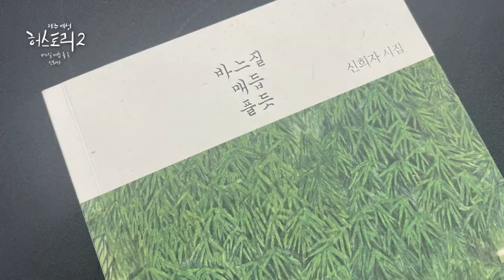[제주여성생애사 허스토리2] 김갑생,신희자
삶의 기록을 일기와 시로 써내려가는
김갑생, 신희자 삼춘들의 이야기 입니다.